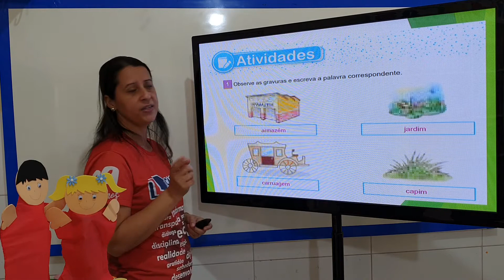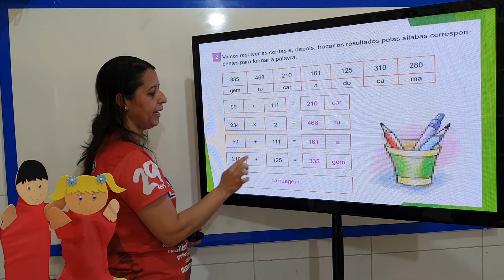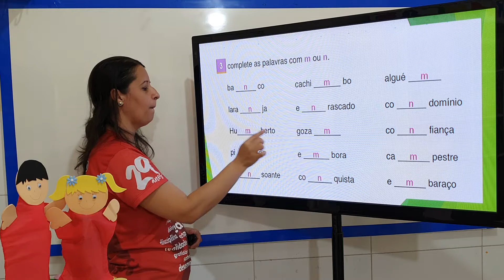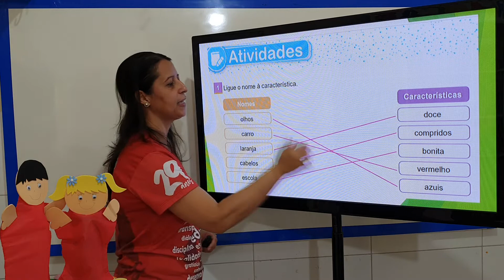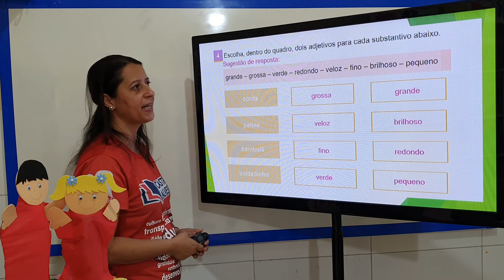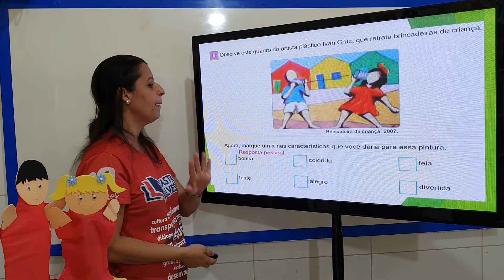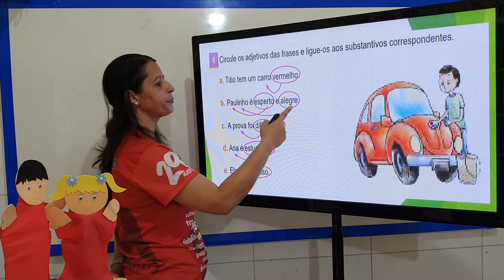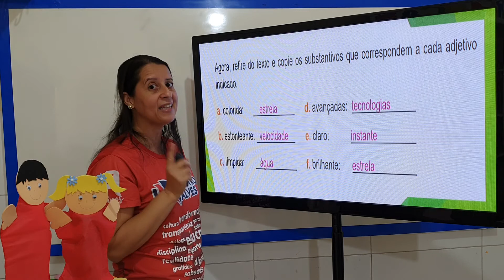3 ANO - PORTUGUÊS / AULA 50 / PROFESSORA: WILIANE